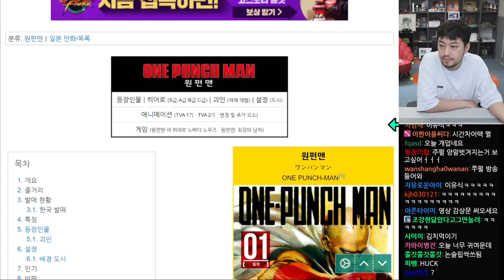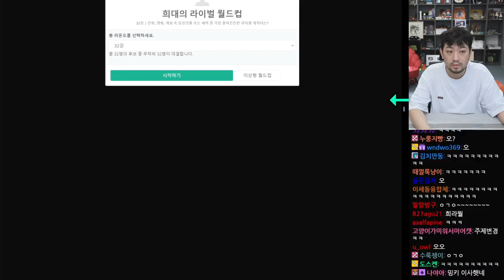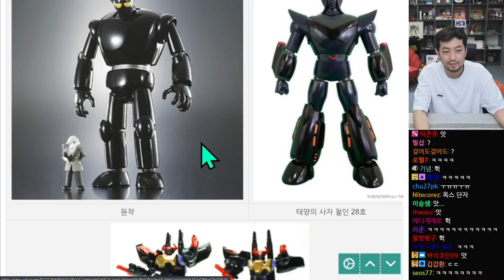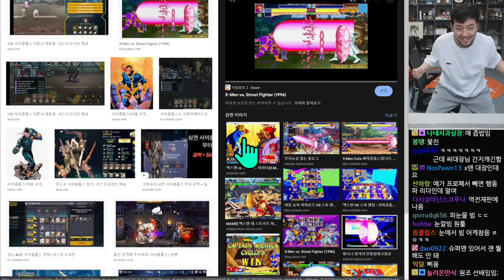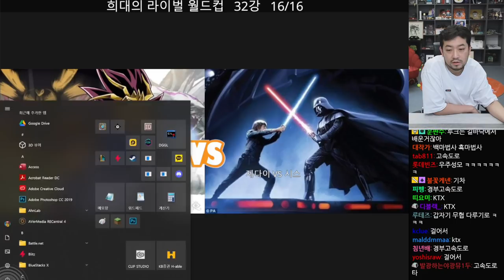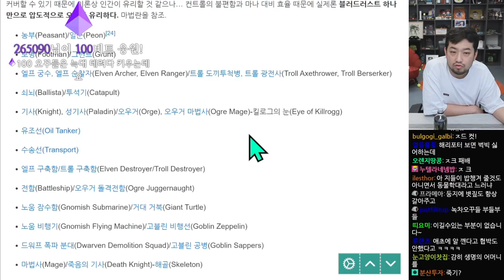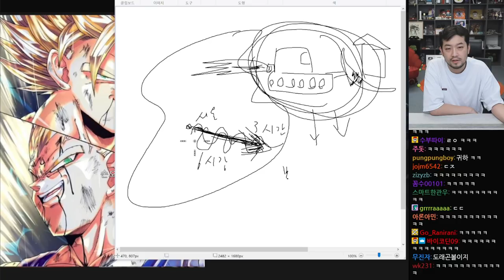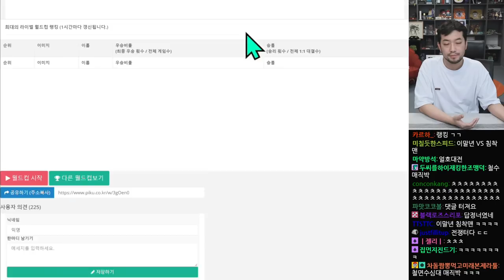2022년 04월 12일 1부 | 회냉면 먹방, 희대의 라이벌 월드컵